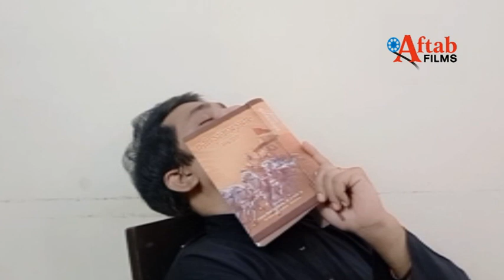Ideal Drama and Entertainment Academy (IDEA) ki Fakharya Peshkash Drama "QATIL" @ Independence Day.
Ideal Drama and Entertainment Academy (IDEA) ki Fakharya Peshkash Drama "QATIL"
Aug 15, 2020 ko youm e azadi ke mouqe par subha 11am ko Munshi Prem Chand ki ek Khani par adharit  Mujeeb Khan ki hidayat mein ek drama "QATIL"..
Desh ki azadi ki ladai ladne wale ek Dharam veer ki dastan
jis ne Bhart Mata ki rakhsha ke liye kar diya apni maa ka balidan.
only on Aftab Films youtube channel.